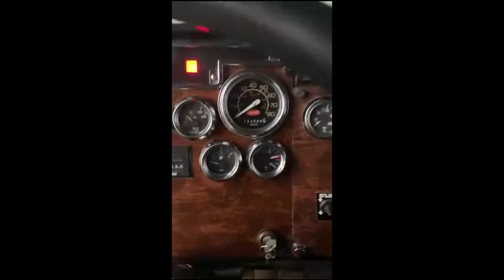1990 PETERBILT 378 For Sale